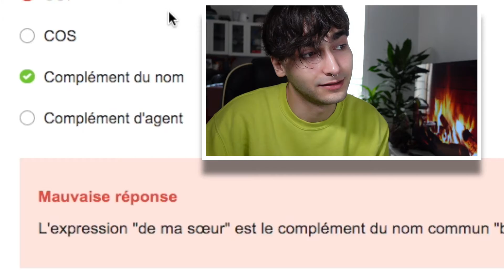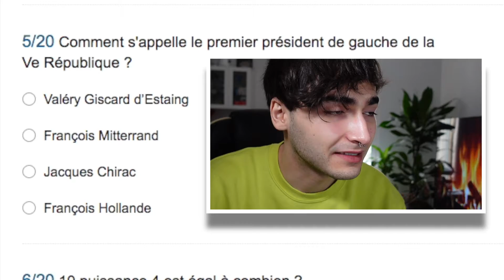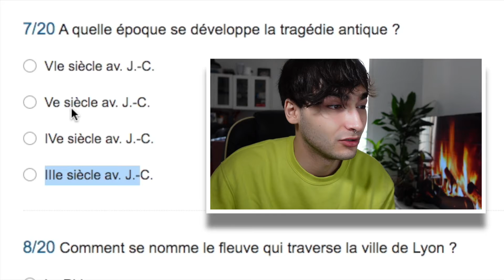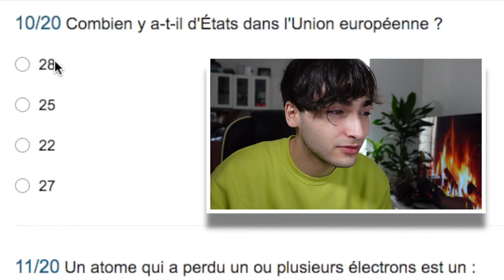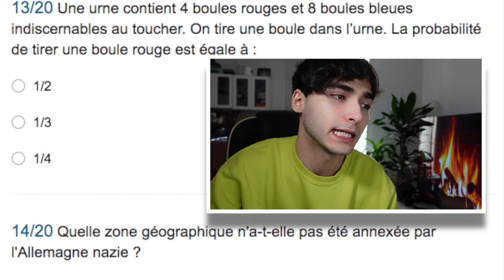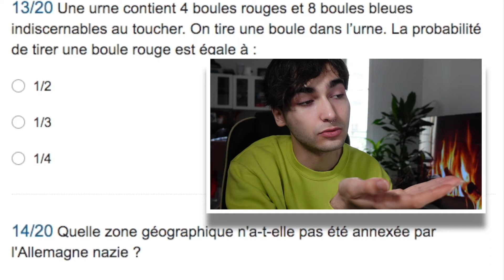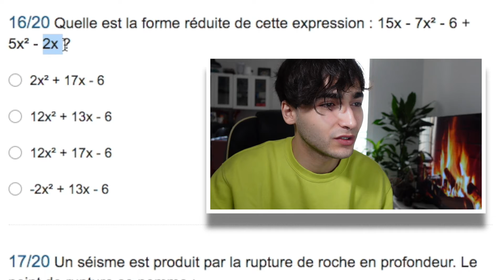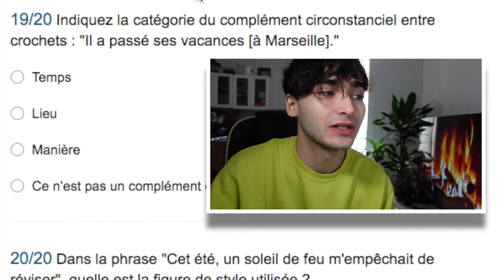On va me retirer le brevet après ça !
Ça fait bien longtemps que j'ai quitté l'école, que je n'apprends plus quotidiennement.
C'est pourquoi j'ai eu envie de tester mon cerveau, ma mémoire.

Quoi de mieux que repasser son brevet dans la limite du possible ? (J'ai choisi le brevet parce que j'avais peur de galérer avec le bac hihi 😅)

Clairement le résultat n'est pas glorieux mdr !

À activer la cloche de notification pour pouvoir voir plus de contenue avec ma personne ! J't'aime !

Suis moi sur INSTAGRAM qu'on soit pote !